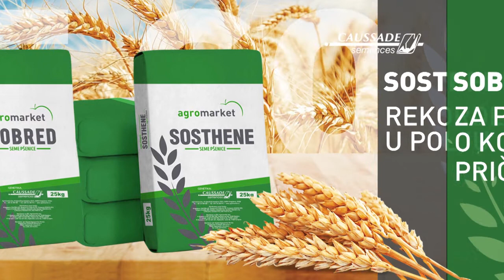AgroDan_22.10.2018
Posle serije požara i paljevina niskog rastinja, kao i učestalih saobraćajnih nesreća zbog gustog dima na putu, pojačan nadzor nadležnih.

Poljoprivreda daje veliki doprinos celokupnoj privredi Vojvodine, ali značajan problem predstavlja smanjenje broja mladih koji svoju perspektivu vide u agraru.

Inicijalni sastanak na temu poslovanja zadruga u Srbiji odrzan u Arilju. Izneti problemi, ali i konkretne mere za osnivanje i poslovanje zadruga.

Ulaganja u ratarsku proizvodnju sve veća, dok cena stoke i mleka opada, pa stočari strahuju da će se trend smanjenja broja grla ubrazati, a sela opusteti.

Proizvodnja kvalitetne pčelarske opreme donosi značajan profit. Košnice vrhunske izrade sve traženije.